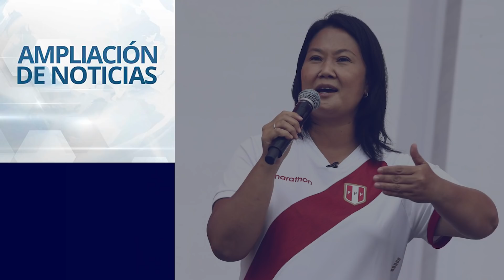Entrevista a Keiko Fujimori candidata presidencial por Fuerza Popular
“No sé qué pasará el 6 de junio, pero desde ya me siento contenta de enviar a la población un mensaje de unidad y reconciliación”, sostuvo la candidata presidencial por Fuerza Popular, Keiko Fujimori.